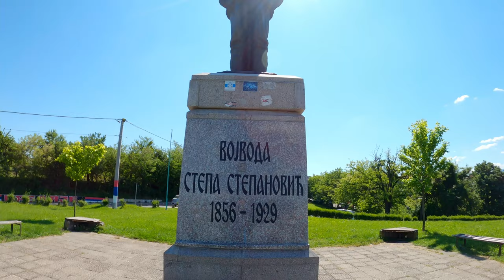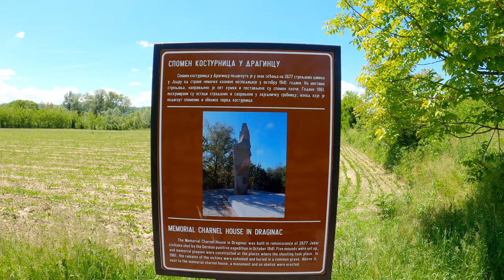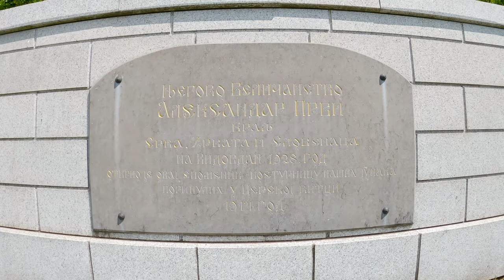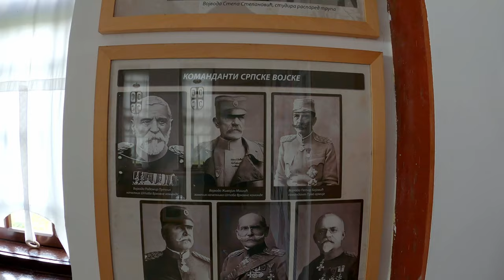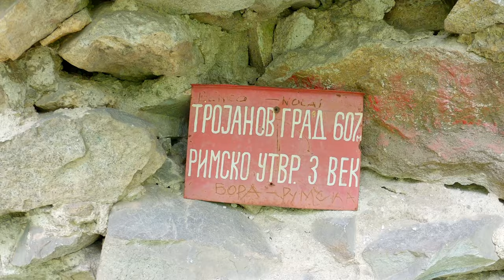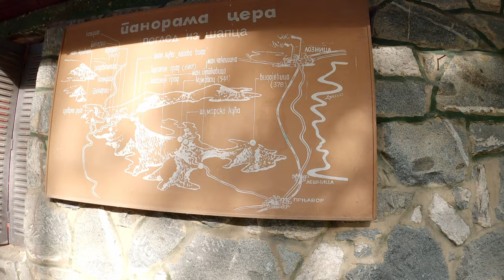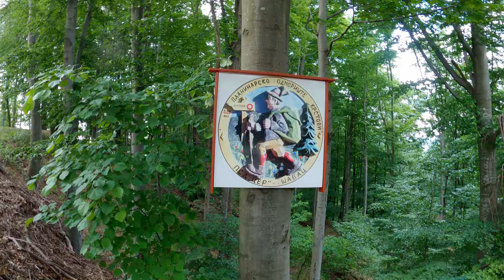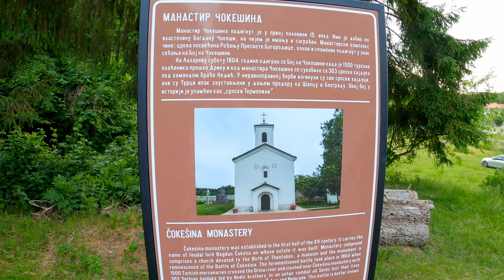CER - Avantura kroz prostor i vreme | Tršić | Draginac | Tekeriš | Lipove vode | Čokesina | 4K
Loznica i okolina definitivno imaju mnogo prirodnih lepota da ponude. Cer je planina koja deli područije Šapca i Loznice. Sama planina Cer ne pripada ni jednom vecnu planina i deluje kao ostrvo kojeje okruženo mačvanskom ravnicom. Najviši vrh je na 689mnv, dužina venca je negde oko 15 km. Bogato je lepom vegetacijiom a iymedju ostalog i drvetom Cer po kome je dobilo ime. Takodje ima dosta bobičastog voća i pečuraka.

Cer zbog svog položaja ima značajnu ulogu kroz istoriju. Mogu se pronaći brojni ostaci Rimskog carstva. Trojanov grad, Kosanin grad kao i rimski put, koji i dalje postoji. Za skorioju istoriju veom značajan u Prvom svetskom ratu, gde smo pod vodstvom Stepe Stepanovića avgusta 1914 izvojevali prvu pobedu nad Austrougarskom i ujedno prvu pobedu saveznika. U selu Tekeriš u čast poginulih boraca je podignut spomenik 1928 godine.

Na Ceru se takodje nalaze tri značajna manastira. Ispod samog vrha nalazi se planinarski dom Lipove vode koji jeu funkciji i prima planinare.  Uspeo sam sve to da obidjem i u ovom videu sam pokušao sve to da predstavim kroz jednu biciklističku avanturu.

Ukupna dužina deonice koju smo prešli 90km i 1350m uspona.

Posebno se zahvaljujem Branku Popoviću na društvu i stručnoj pomoći.

Zapratite nas na instagramu:
Branko Popović - gospodin_popara_
Branisav Vujašković - branislav_vujaskovic

Cela staza je snimana u 4K rezoluciji sa 30fps.

Snimatelj: Branislav Vujašković
Montaža: Branislav Vujašković
Saradnik: Branko Popović

Oprema za snimanje:
Akciona kamera - GoPro HERO 8 Black
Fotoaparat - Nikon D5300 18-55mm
Telefon - HUAWEI P30 PRO